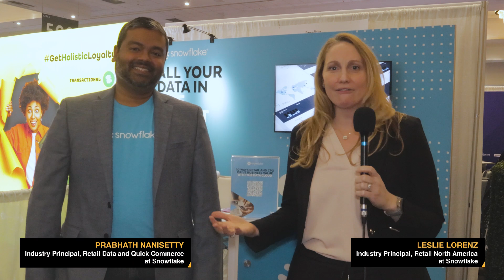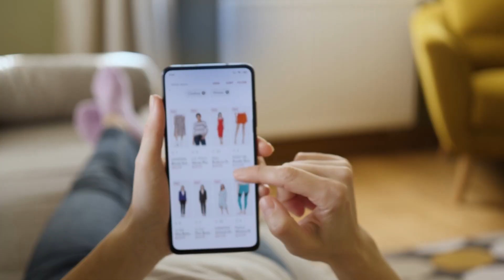Live from eTail West 2023: Snowflake on Mobilizing the World's Data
While at eTail West, RETHINK Retail connected with Leslie Lorenz, Industry Principal, Retail North America & Prabhath Nanisetty, Industry Principal, Retail Data and Quick Commerce at Snowflake, to discuss how Snowflake's platform helps retailers in today's fast-paced omnichannel world.

Watch now to discover how Snowflake is allowing businesses to easily store and analyze data from multiple sources in real-time. Snowflake's solutions aim to help retailers make better decisions by providing them with the insights they need to understand their customers, optimize their operations, and drive growth.